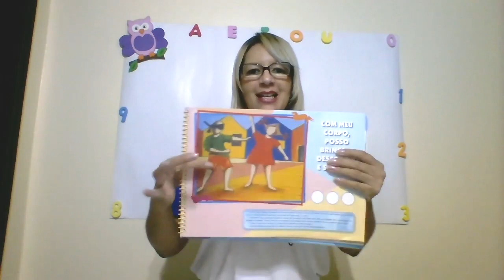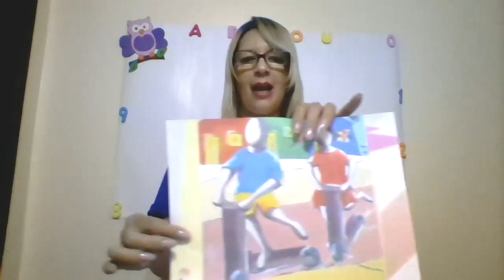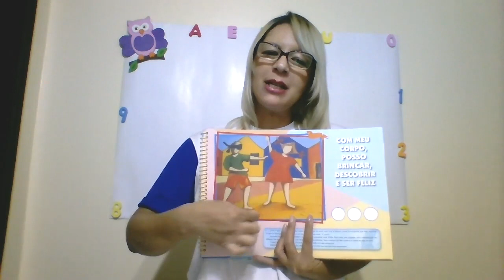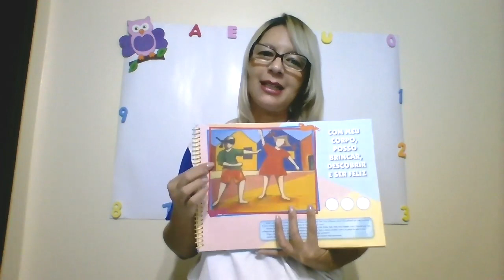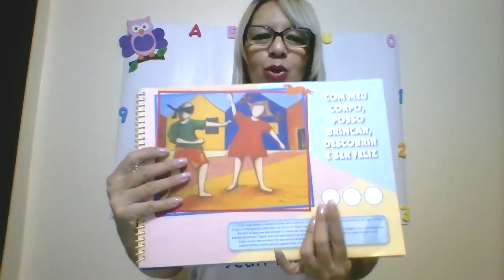Etapa II página 18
Abertura do módulo - Com meu corpo,posso brincar, descobrir e ser feliz!